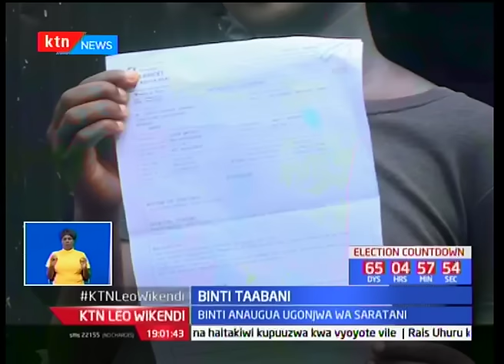Familia inatafuta msaada kugharamia matibabu ya binti yao ambaye augua ugonjwa wa saratani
Watch Live